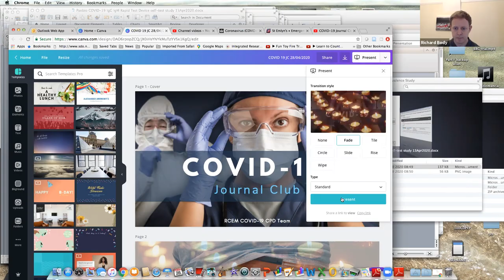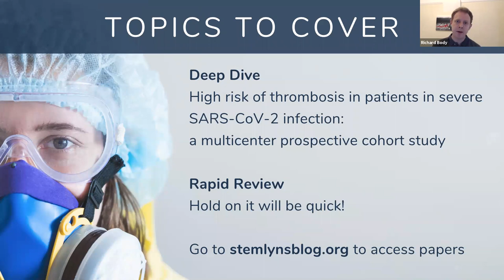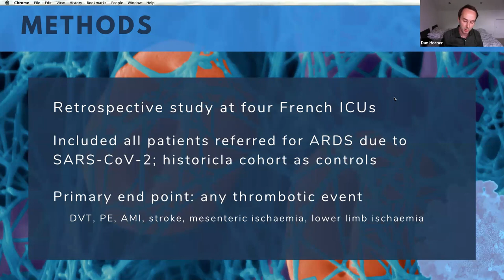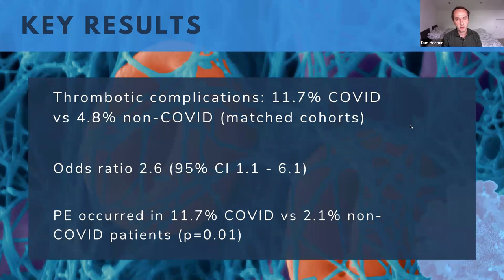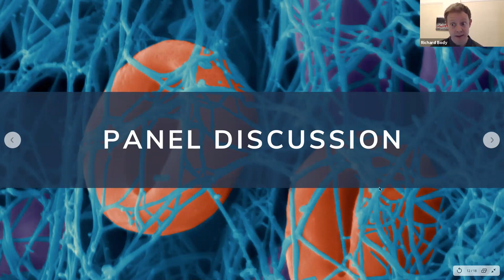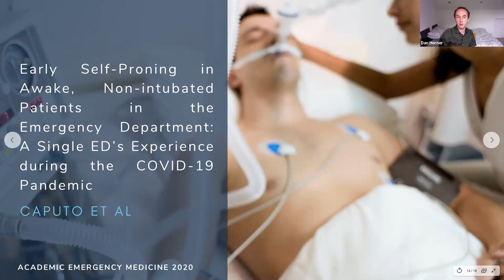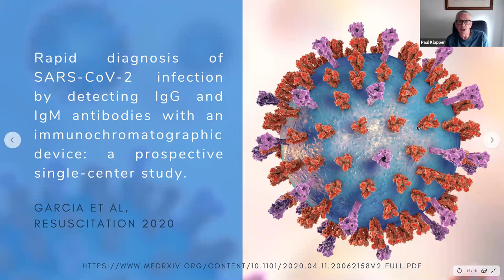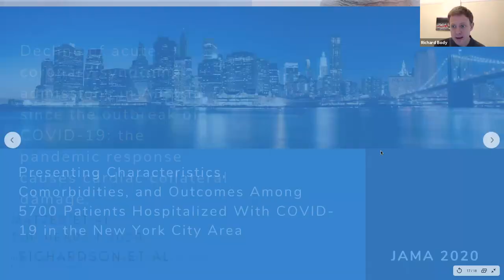COVID-19 journal club week 3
Evidence-based journal club brought to you in collaboration the Royal College of Emergency Medicine the Diagnostics & Technology Accelerator at Manchester University Hospitals NHS Foundation Trust. This week I was joined by another expert faculty including Profs Simon Carley, Dan Horner, Pam Vallely and Paul Klapper; and by Dr Charles Reynard, lead for the RCEM Top Fives in COVID-19. Stay up to date with the latest on thrombosis in COVID-19, self-proning, new diagnostics & serology for SARS-CoV-2 antibodies, epidemiology of COVID-19 in New York and reductions in attendances for acute coronary syndrome during the pandemic.